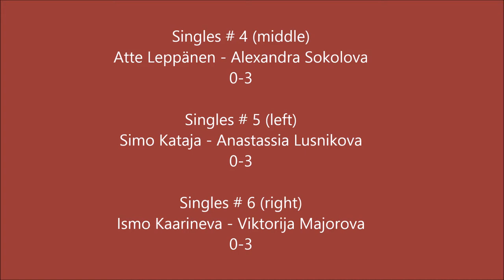Star 3 - PT 75 7 (Division 4, Finland West, group A, 25-26.11.2017)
Star 3 beat PT 75 7 6-0 in the 7th and last round of the tournament. This match was played exceptionally on three tables at the same time,

Individual statistics:

Star 3
Alexandra Sokolova 2-0
Anastassia Lusnikova 2-0
Viktorija Majorova 2-0

Simo Kataja 0-2
Atte Leppänen 0-2
Ismo Kaarineva 0-2